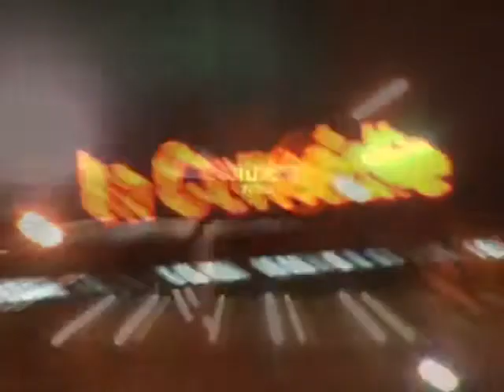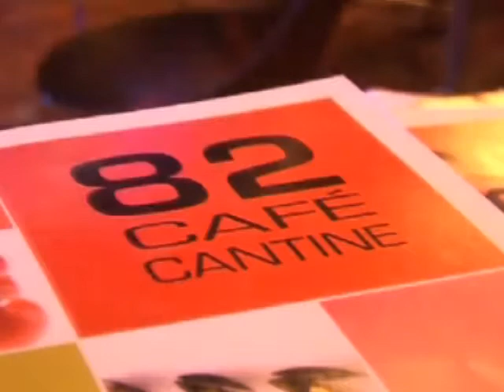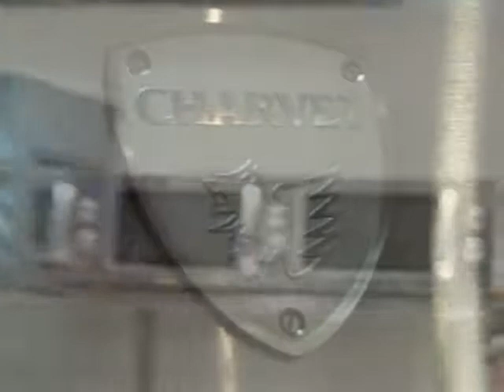D-view / Film Le 82 Café Cantine à Reims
Le 82 est un restaurant à Reims

Voici un film décor fait pour animer les écrans vidéo du Restaurant.
Ce film lounge présentait le design novateur du restaurant.
Philippe a utilisé cette belle déco pour en faire ce film

Réalisation des Films D-view Philippe Martin